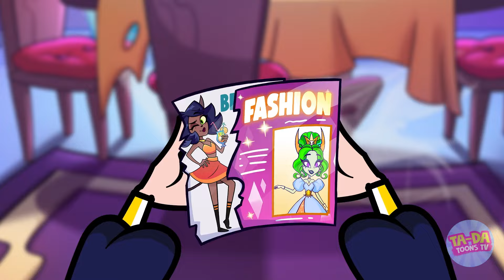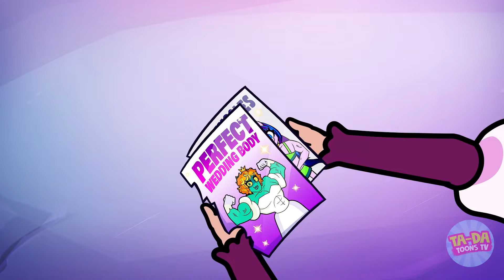Shocking! Is my boyfriend a fake? 😮💔Someone else is posing as a Werewolf || Ta-Da Toons TV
🎉🎉🎉 Welcome to  @Ta-DaToonsTV  !  🎉🎉🎉
Get ready to dive into a world of fun, drama, awkward situations, pranks, and life hacks with our quirky cast of characters! From hilarious antics to mind-blowing hacks, we've got it all 💖
Don't forget to turn on notifications for your daily dose of laughter and entertainment. Let's embark on this wild ride together! 🌟